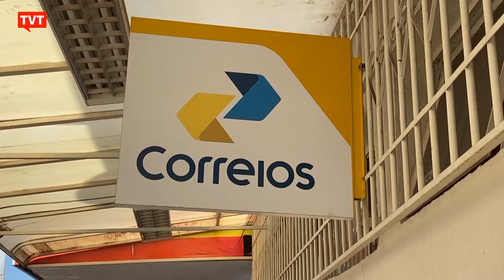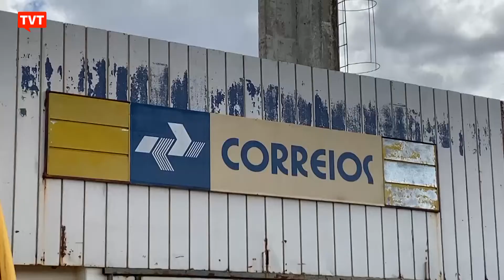Central do Brasil: Privatização dos Correios ameaça patrimônio nacional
Está no ar o Central do Brasil! Confira os destaques de hoje: Trilhos- População em situação de rua sofre com descaso durante pandemia; Parada Cultural- Disco Tocaia da Paraíba; Próxima Estação - Eliane Martins, MTD; Nacional- Privatização dos Correios ameaça patrimônio nacional; Entrevista Central- Moradores de rua: frio, pandemia e ausência de políticas públicas, com Robson Mendonça, do Movimento Estadual da População em Situação de Rua de SP; Embarque Imediato com Sílvio Porto

Veja como sintonizar:

Para acompanhar o Central do Brasil, basta sintonizar a TVT em uma antena digital, interna ou externa. Na grande São Paulo, o canal é o 44.1 (sinal digital HD aberto); na NET o canal é o 512 (NET HD-ABC); no UHF, a sintonia é 46; 13 na NET-Mogi; e Canal 12 na Vivo São Caetano do Sul.

A sintonia da Rádio Brasil Atual é 98,9 FM na Grande São Paulo. Também é possível acompanhar a programação radiofônica pelo site do Brasil de Fato.

Quem está fora de São Paulo, pode sintonizar a TVT com a parabólica, via satélite. É necessário direcionar a antena para StarOne C3 Freq: 3973 Mhz Pol: Vertical, DVB-s2; SR: 5000 FEC ¾. Confira mais informações neste link.

Dados da menor estação Receptora

Antena: Embrasat modelo RTM 2200Std
Focal-Point
Diametro 2,2m
Ganho de recepção no centro do Feixe (Dbi) 37,5
G/T da estação (dB/K) 18,4
LNB
Norsat Modelo: 8225RF LNB
Temperatura de Ruido (K) 25
Nivel de entrada do LNA (dBm) -95 dBm max